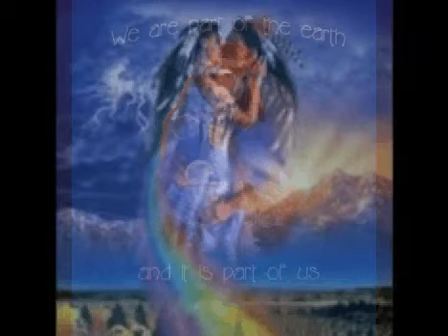Running Bear song by Mickey